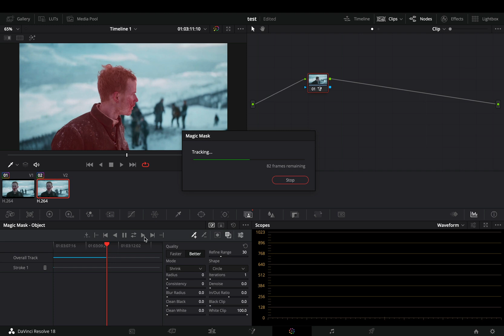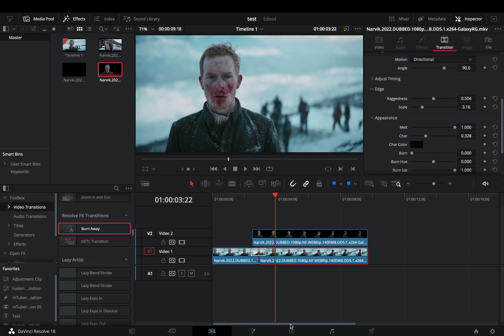B&W Background Effect | DaVinci Resolve 18 Studio | Magic Mask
using the magic mask to create an easy black and white background transition

you can send them here :

BTC : 1Ecg6F8UnFHnVxsKhbkecqtge11vBhqS5
ETH : 0xB643C1C8B6C75bcB3426F40f8514CB89Fc294abC